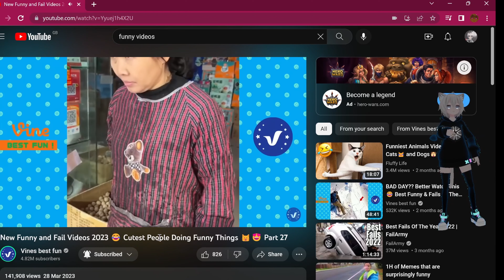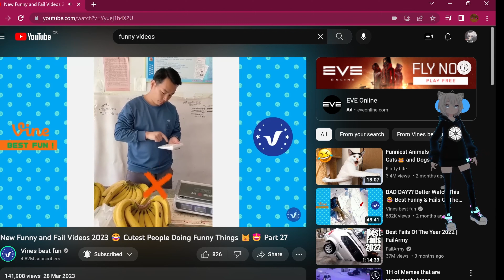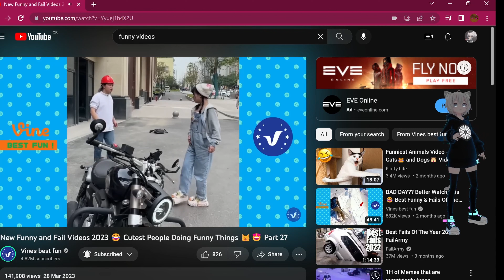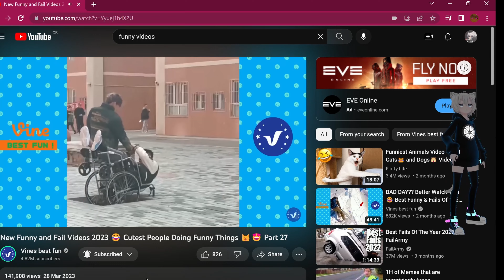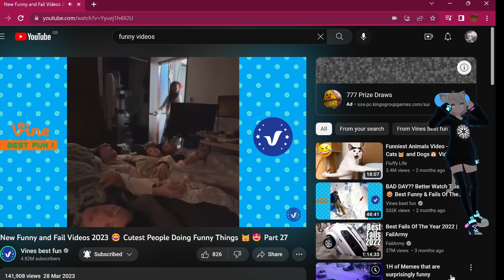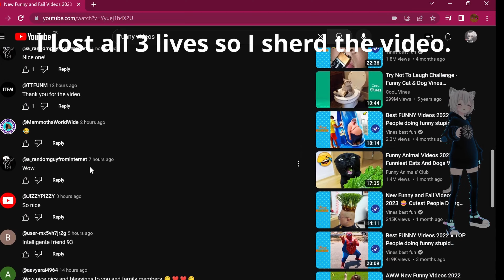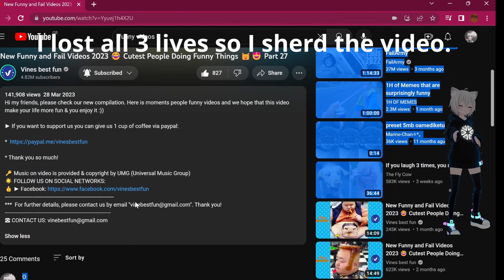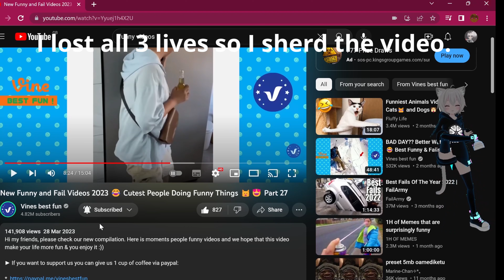Try Not To Laugh 19